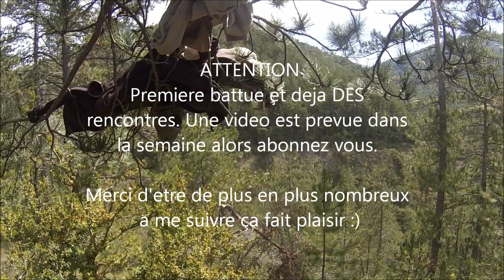Ouverture 2013-2014 aux petits gibiers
~~ Mettez en 720p au moins~~

Chasse aux petits gibiers le jours de l'ouverture et le weekend suivant. Tout le gibiers a été retrouvé !!!